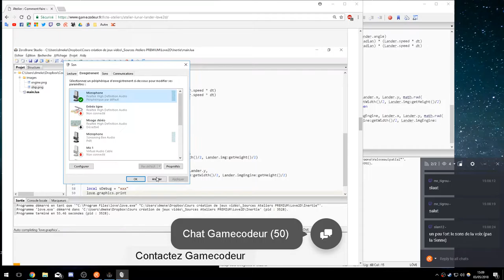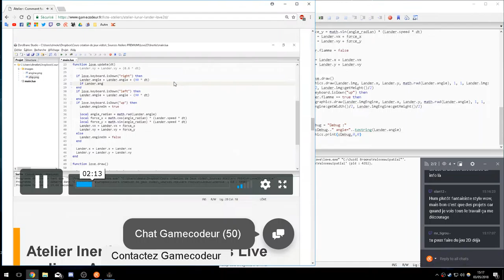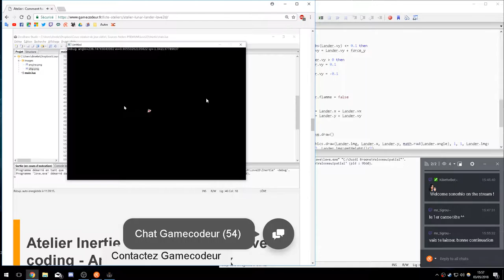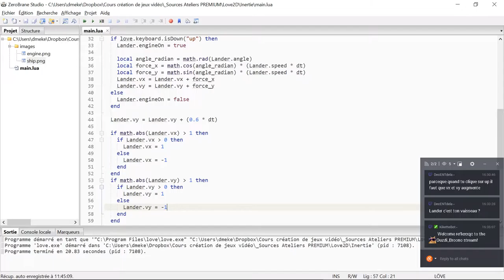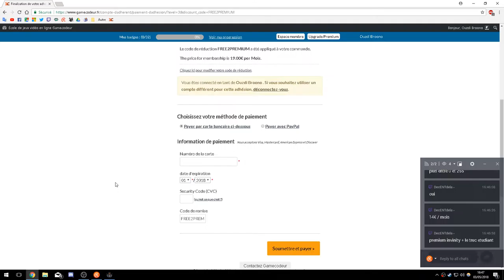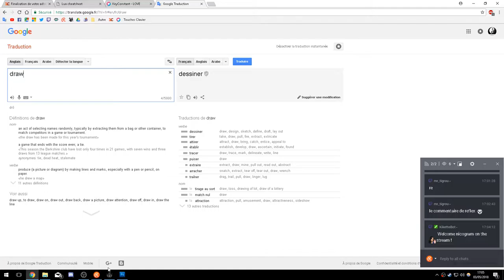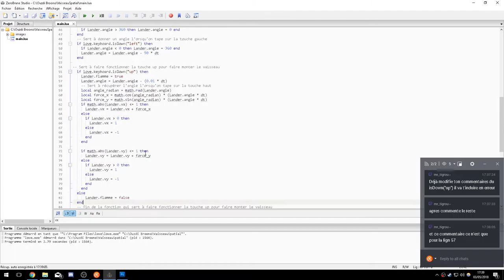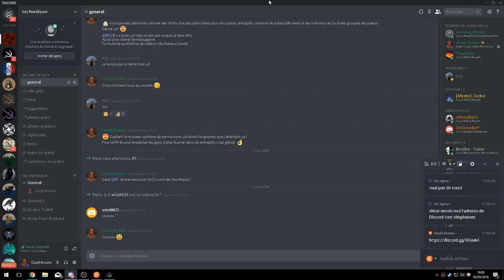Créer un jeu vidéo #3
Étant débutant et passionné, j'ai toujours rêvé de créer et de commercialiser un jeu vidéo.
Aujourd'hui je franchis le pas et je compte bien apprendre, m'impliquer et vous impliquer dans cette aventure !